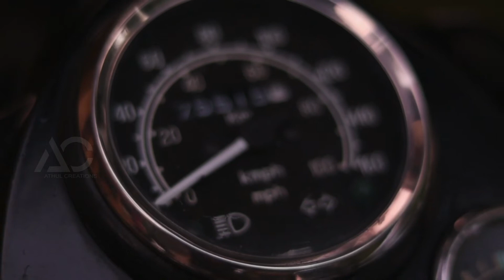Cinematic Video Royal Enfield Bullet 350 | Canon EOS M50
This is a small cinematic video about Royal Enfield Standard 350 model.
Shot on hand held with Canon EOS M50 and EF 50mm 1.8 lens.